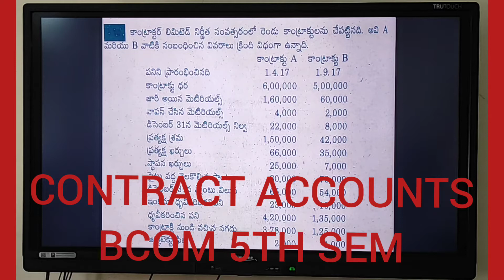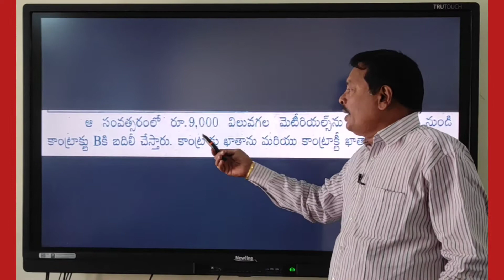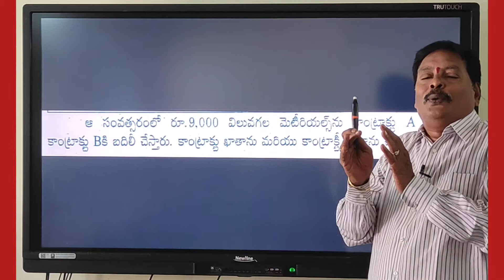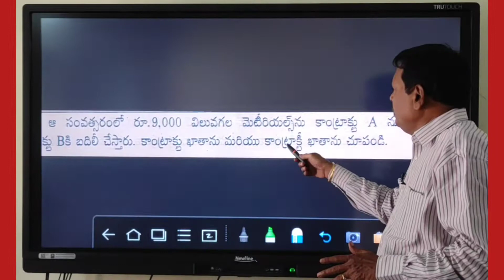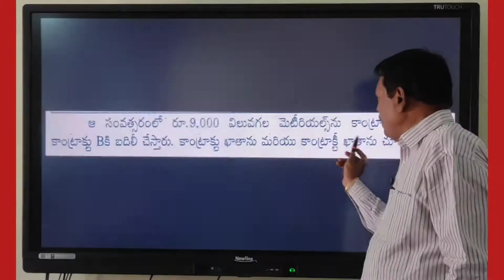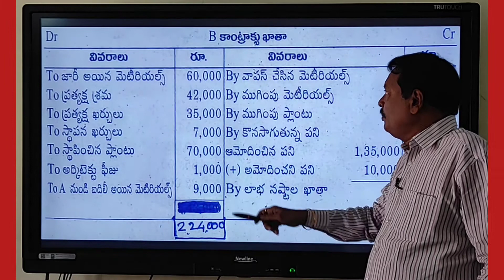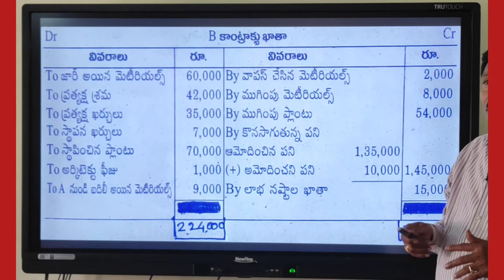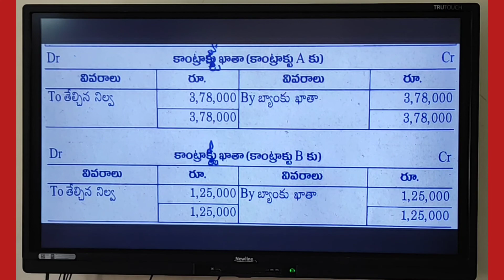CONTRACT ACCOUNTS BCOM 5TH SEM #